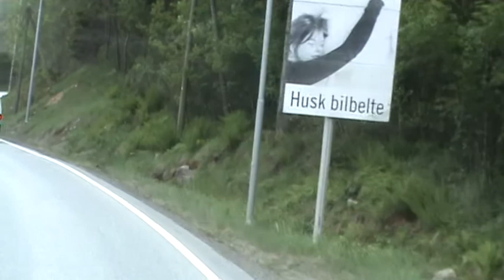Norwegia 2011.05.25 14:52:07